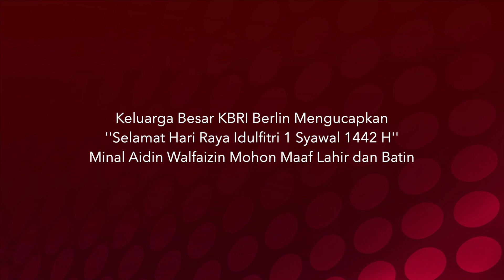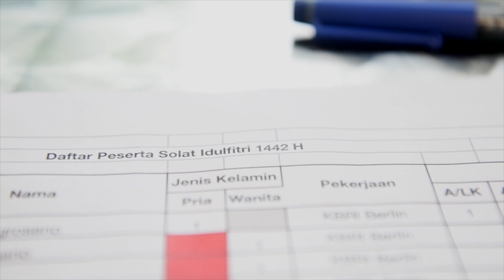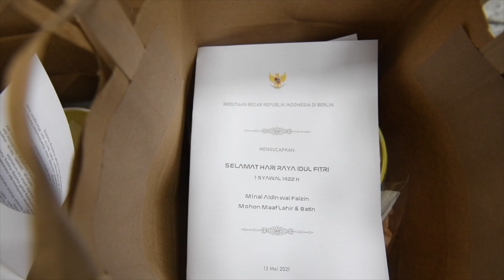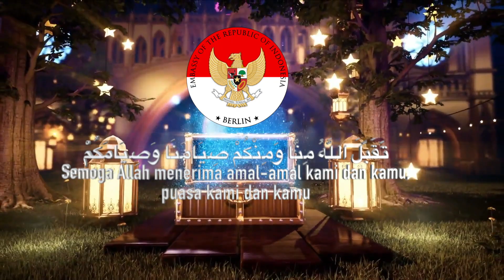Selamat Hari Raya Idulfitri 1 Syawal 1442 H, KBRI Berlin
Di Hari Raya Idulfitri ini, KBRI Berlin menyelenggarakan salat idulfitri di gedung kbri dengan menggunakan protokol kesehatan sesuai kebijakan pemerintah Jerman. Selain itu KBRI Berlin juga memberikan paket santapan khas lebaran kepada masyarakat Indonesia di Berlin dan sekitarnya.

Dengan berakhirnya bulan suci Ramadan semoga kita tetap terus berada di jalan-Nya dengan hati yang bersih dan saling memaafkan.

Keluarga besar KBRI Berlin mengucapkan Selamat Hari Raya Idul Fitri 1442H, minal aidin wal fa izin mohon maaf lahir dan batin